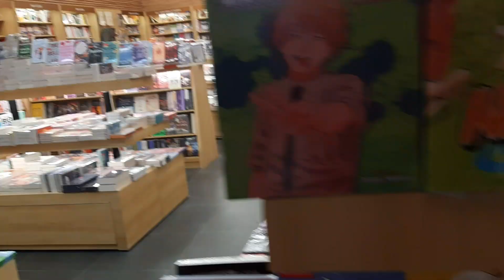Toko Buku PERIPLUS, Gslaxy Mall Lt.1 Surabaya, 16 Maret 2024